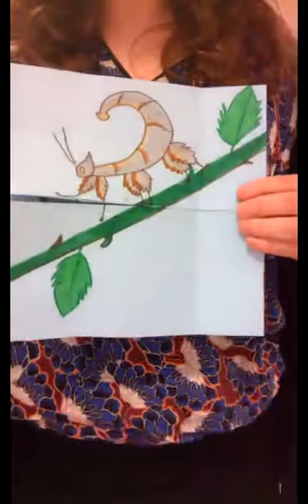Le pliage magique du phasme feuille